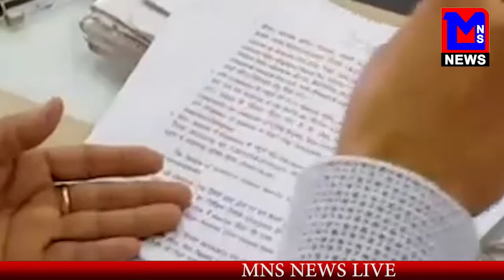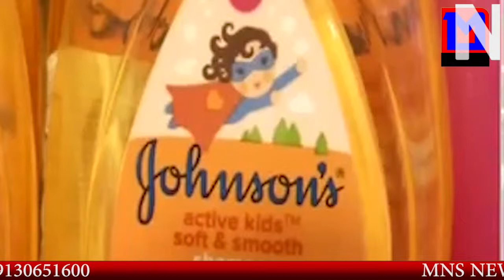MNS NEWS LIVE IN HINDI - जॉनसन बेबी शैम्पू को रोकने का आदेश